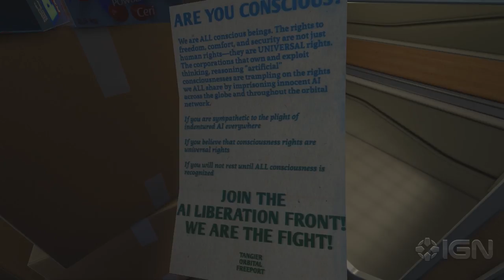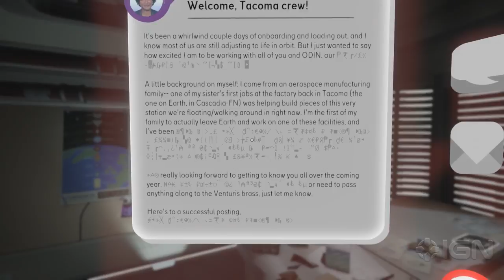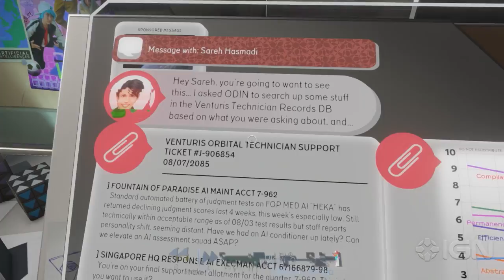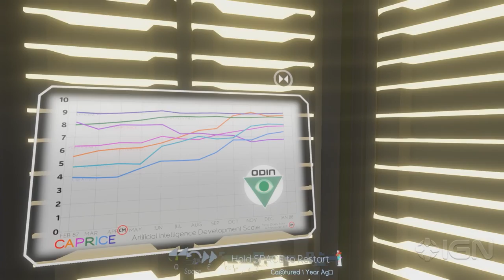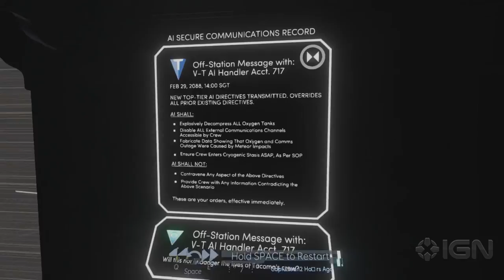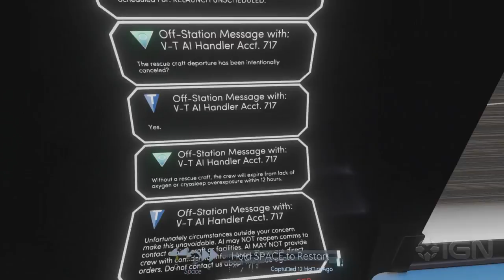Tacoma Walkthrough - Engineering Module: Network Technology (Part 7)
IGN's Guide to exploring the Lunar Transfer Station Tacoma, and finding everything within. In part seven, we finally gain access to Network Technology, with the task of retrieving the AI Wetware of ODIN.